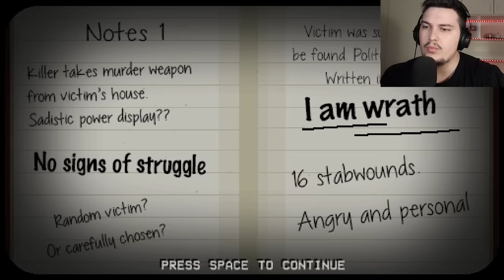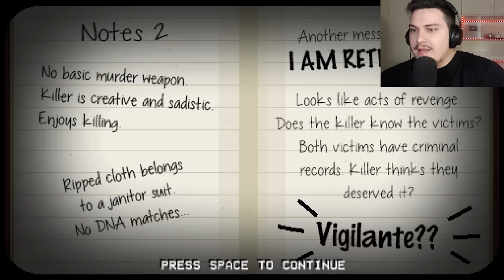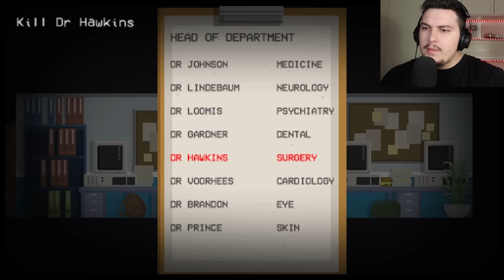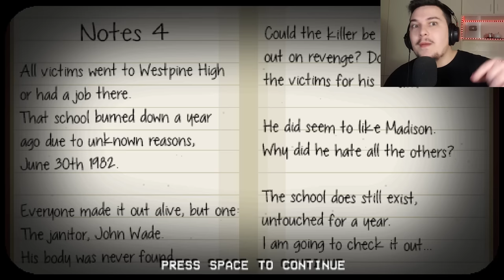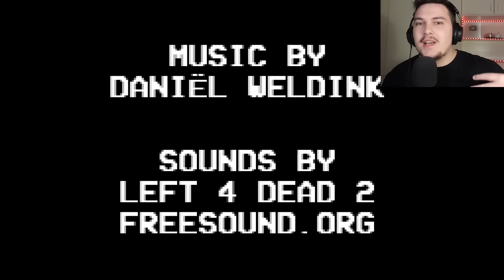KREJT QYTETI PO FRIKSOHET NGA VRASESI..POR VRASESI JE TI